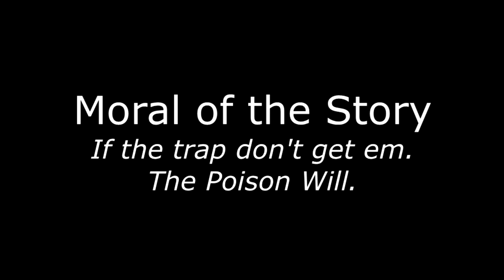How to get rid of Shrews. Graphic Content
Using traps and poison to get rid of Shrews.